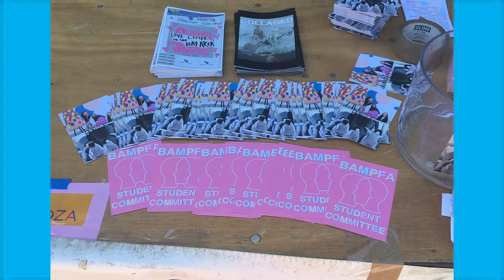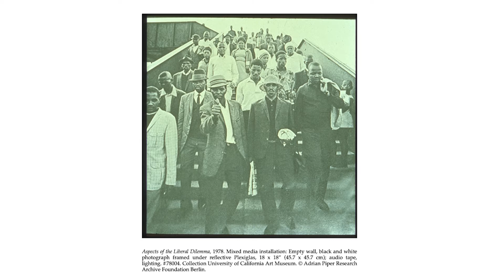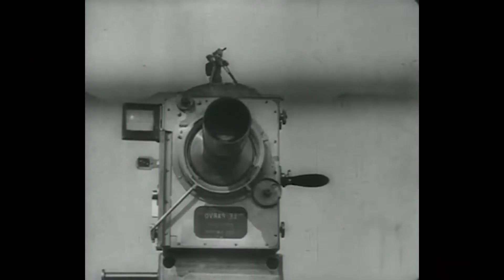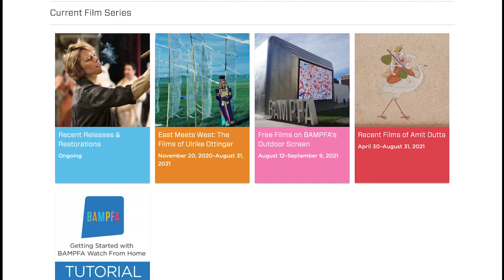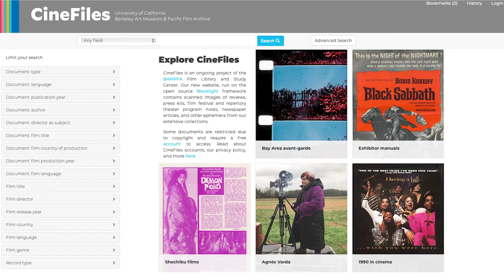Welcome to BAMPFA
Welcome to the Berkeley Art Museum and Pacific Film Archive, where you can experience a remarkable range of art and film, and enjoy curator tours, films, performances, conversations, and drop-in artmaking. Admission to the galleries is free for all Cal students!

- Audio Recordings: listen to recordings of guest presenters who visited BAMPFA between 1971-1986

- Search the Film Collection, visit the UC Library Search, where BAMPFA’s holdings are catalogued